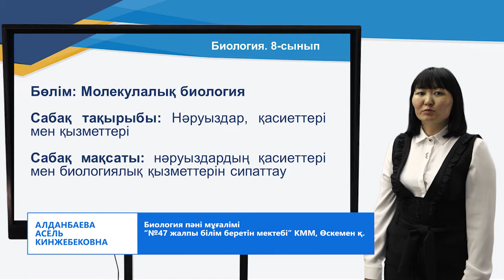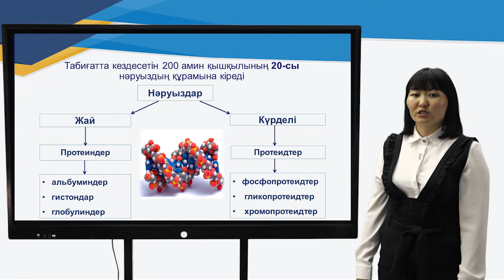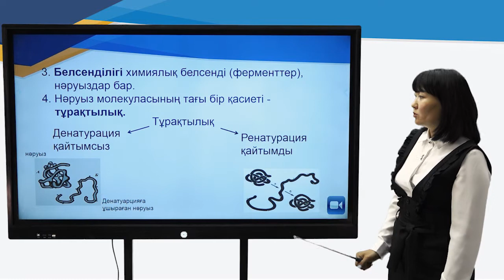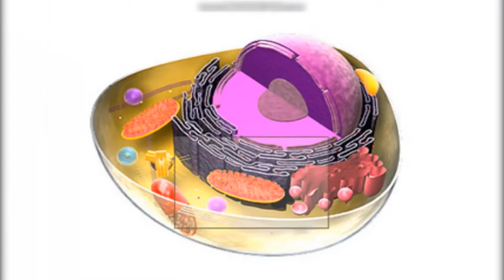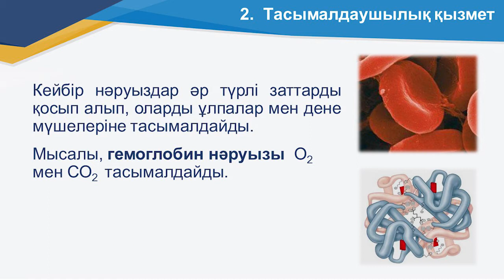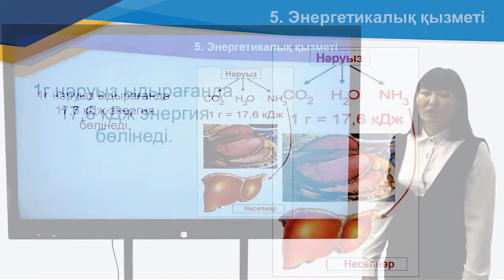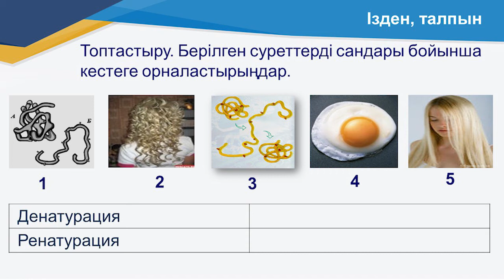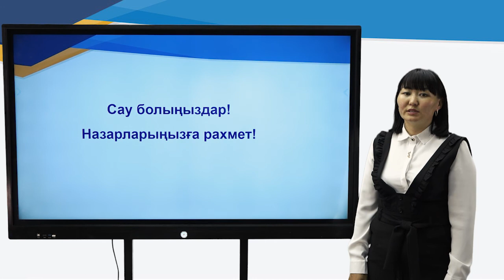І тоқсан, биология, 8 сынып, 5 сабақ